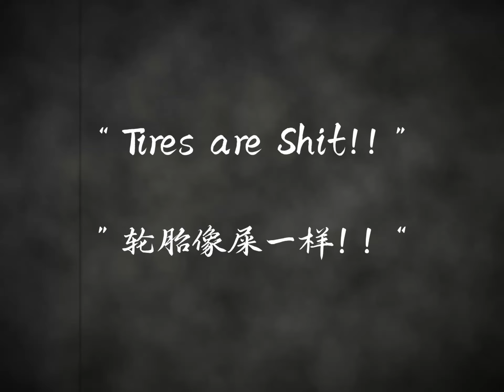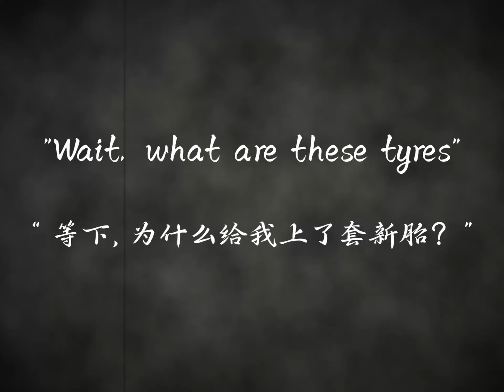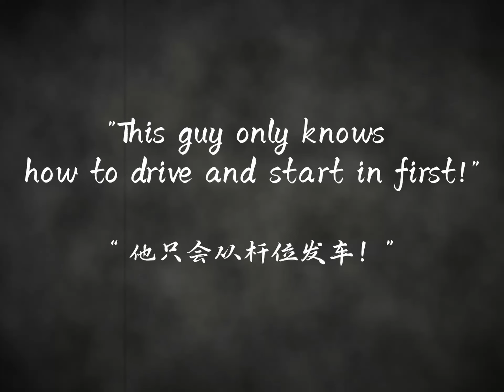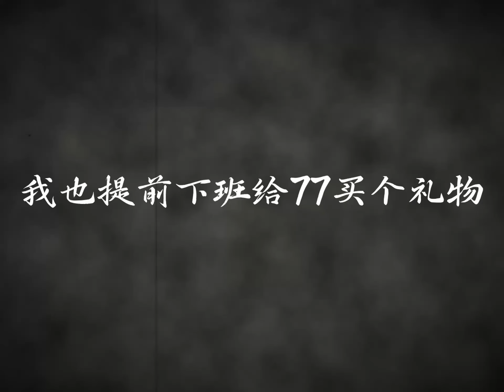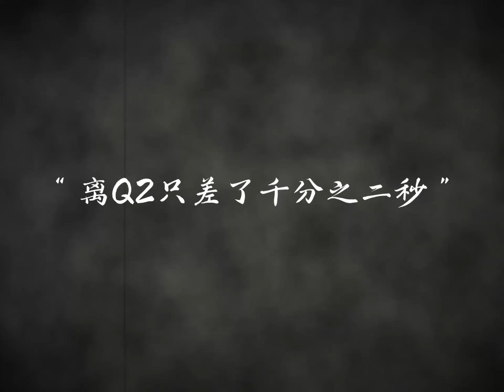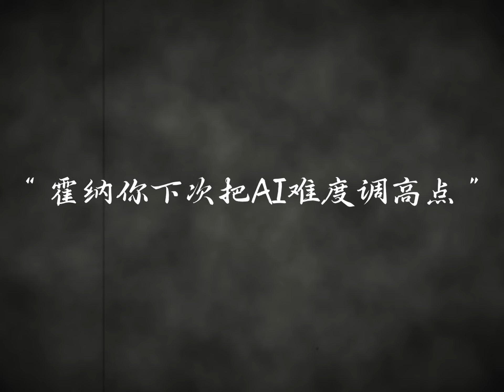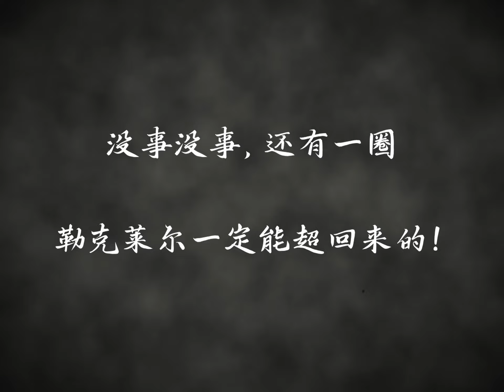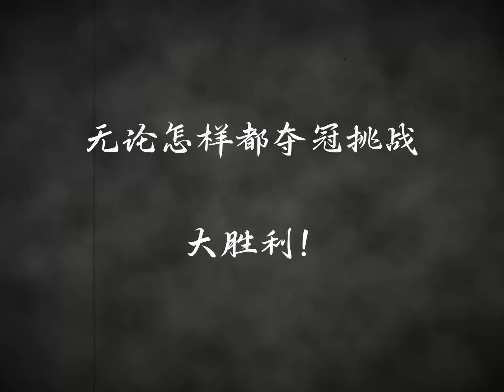【村长F1】赛车手小乐扣 22R14比利时